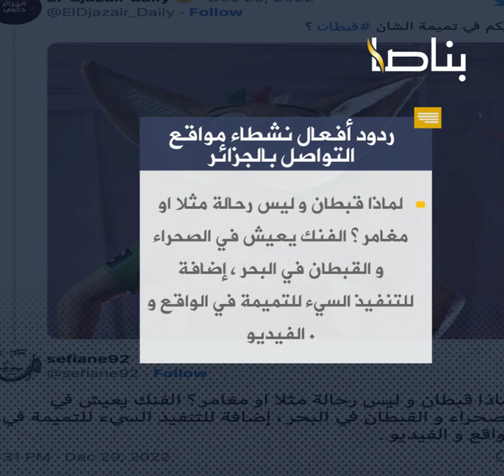تميمة “شان الجزائر” كأس إفريقيا للاعبين المحليين تثير موجة من الانتقادات.. هذا ما طلبه الناشطون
سادت حالة من الجدل على مواقع التواصل الاجتماعي حول "تميمة" بطولة كأس إفريقيا للاعبين المحليين "شان 2023″، التي ستحتضنها الجزائر في الفترة من 13 يناير/كانون الثاني إلى 4 فبراير/شباط المقبلين، إذ انقسمت ردود الفعل بين "مُشيد ومنتقد".

وكشف وزير الشباب والرياضة الجزائري، عبد الرزاق سبقاق، الخميس 29 ديسمبر/كانون الأول، عن "تميمة شان الجزائر"، في حفل مصغر بمقر الاتحادية الجزائرية لكرة القدم "فاف"، بـ"دالي إبراهيم" في الجزائر العاصمة.